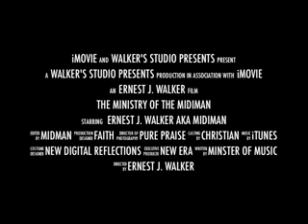The Example of Abraham!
Sometimes you have to cut some people loose!